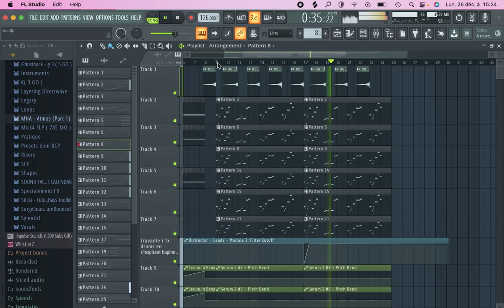Mike Williams / Curbi Project Style [ FREE FLP ] !!! ( Drop )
Hey !! I'm Mick4 ( French Dj/Producer ) and I'm very happy ton present you my new project, It's the drop of my track acharnement, and it sound like a Mike williams / Curbi sound ( Future Bounce / Future House ).

If you want the flp, write it in the comments.